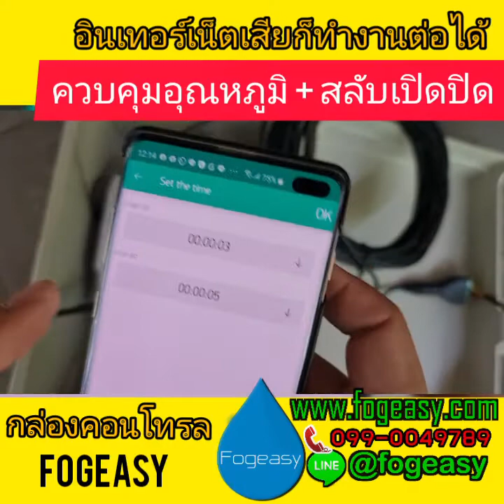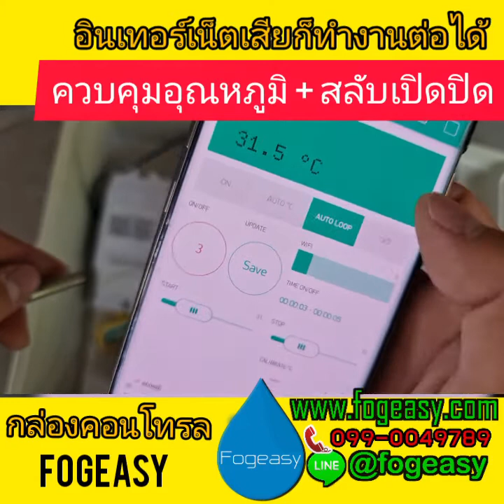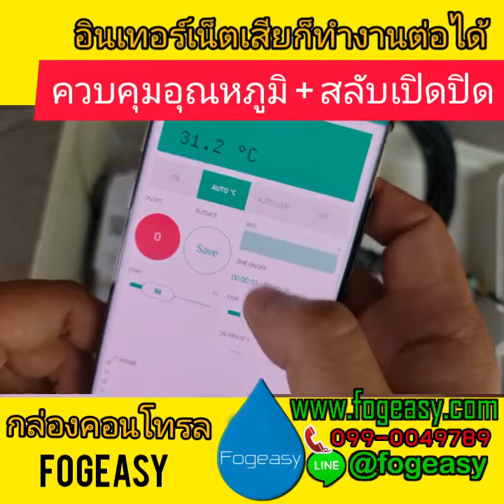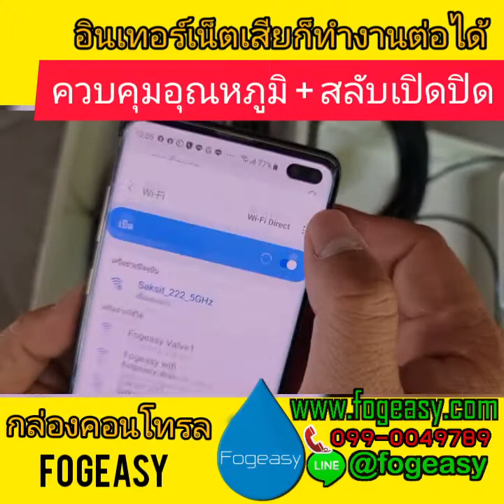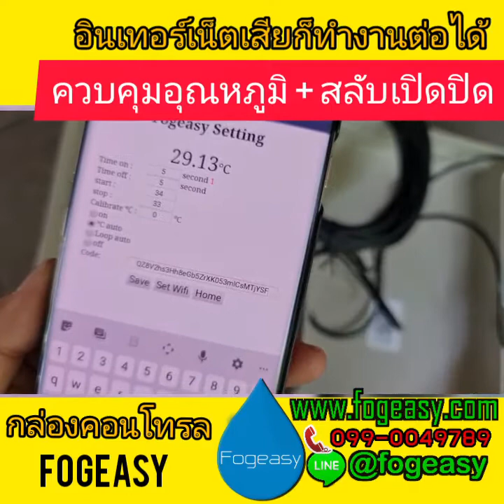กล่องคอนโทรล ควบคุมอุณหภูมิ + สลับเปิดปิด สำหรับฟาร์มผักไฮโดรโปนิกส์ สั่งงาน ผ่านมือถือไม่ง้อเน็ต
🍀🌷 Smart Farm 🐷🐓 Application 🔥
🔌💧ปลั๊ก ควบคุมอุณหภูมิ / ความชื้น 🌐 ไม่ง้อเน็ต
⏰⏰ แบบสลับเปิดปิด 📲ออนไลน์ผ่านมือถือ📱

✅ฟาร์มผักไฮโดร✅ฟาร์มเห็ด✅บ้านนกนางแอ่น

🔥🔥ชุดพ่นหมอกแรงดันต่ำ ละเอียดมาก

🔥🔥 ระบบพ่นหมอก จัดชุด ติดตั้งง่าย